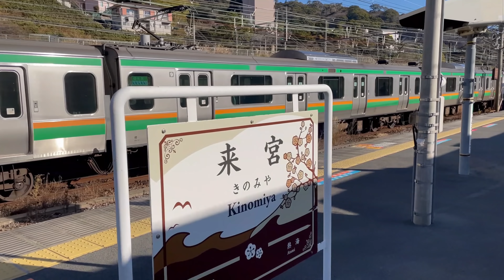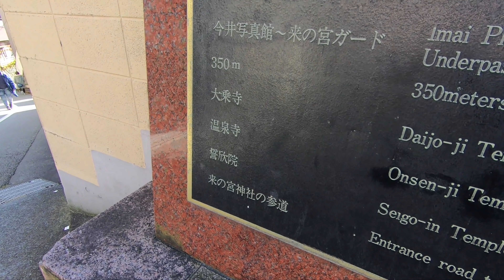江原啓之さんの熱海の自宅起点・糸川の急流沿いの凄い家々を巡る＆来宮神社の大クス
熱海市の中心部を恐ろしく急流となって海まで流れ下る、糸川の様子です。糸川の両岸には、川にへばりつくような形で家屋が集まっており、更にその背後で崖にへばりつく物件なども合わせて、独特の景観を形成しています。

今回の糸川沿いの街歩きは、起点側に、スピリチュアルの江原啓之さんの熱海の自宅、そして江原啓之さんがパワースポットとして崇める来宮神社を訪ねて、日本三大大クスの1つとして知られる来宮神社の大楠を見学しています。ちなみに、日本最大の大楠の映像は、以下をご覧下さい（鹿児島県です）。